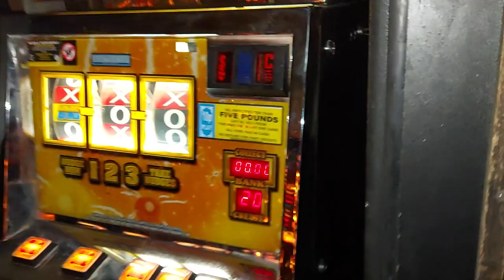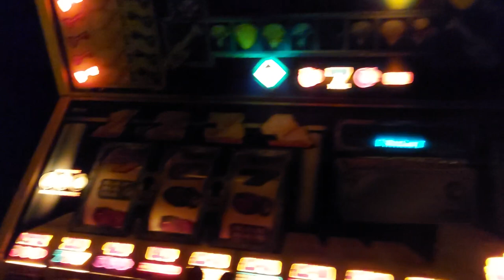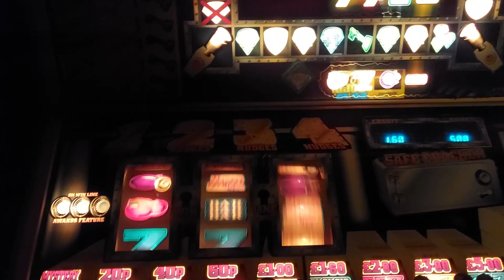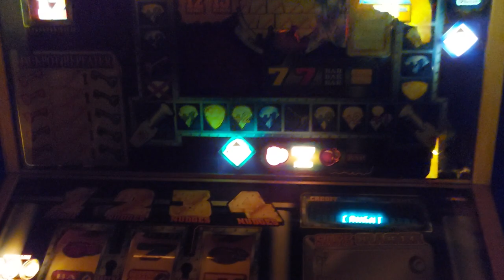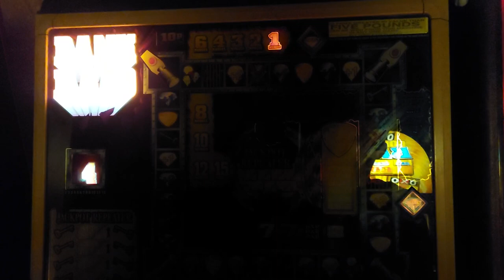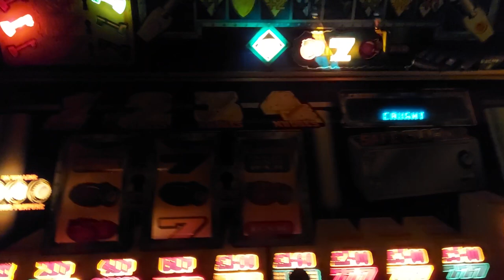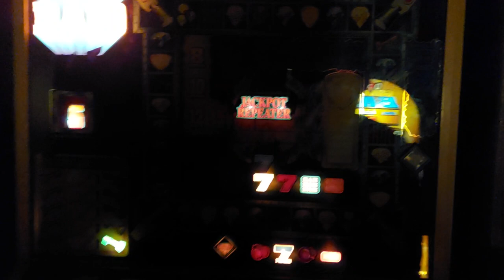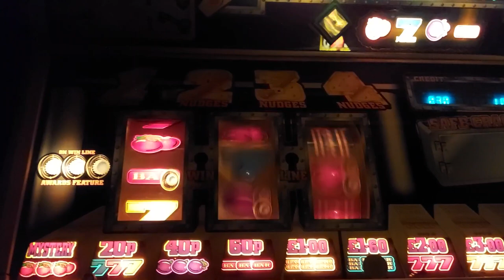Empire Bank Raid 1990s Fruit Machine £5 Jackpot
love the machine, hate the tacky voice!